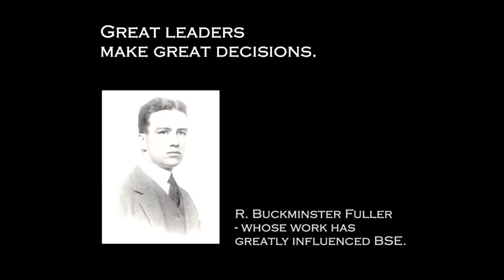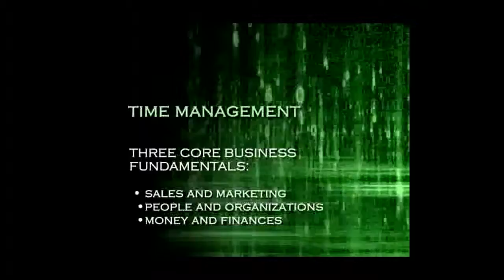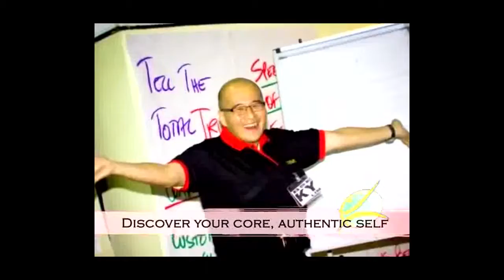Hangout with DC Cordova | Media Showcase | CEO Space Forum Red Carpet Event | Lake Las Vegas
| Las Vegas | Interview with DC Cordova | Director's cut | Join new media specialists Maria Ngo and Ray DuGray as they hangout behind-the-scenes with DC Cordova (entrepreneur, CEO Space faculty member) for another CEO Space International Forum at Lake Las Vegas Resort.